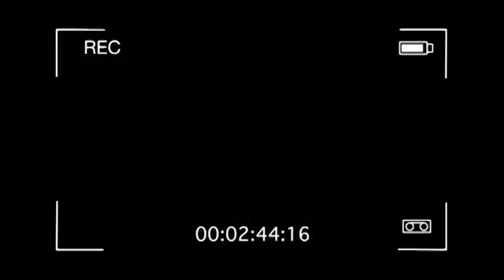Paola Chuc En segundos